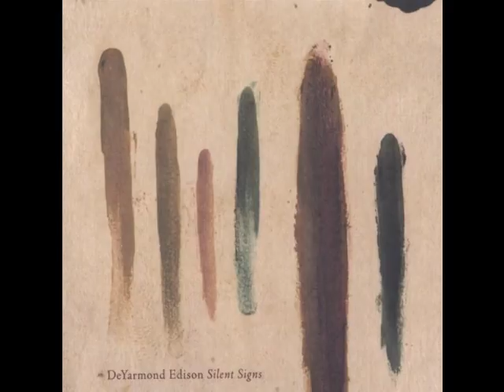DeYarmond Edison Bones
DeYarmond Edison Bones from their album Silent Signs